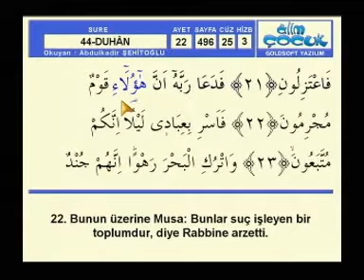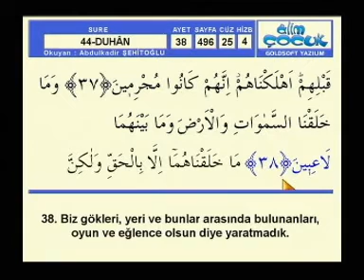Abdülkadir Şehitoğlu Hatim DUHAN sayfa 496